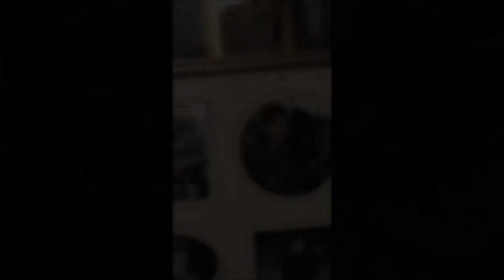Day At The Farm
In This Vlog:
On Sunday we went to visit my 94 year old Baba and then headed out to our family farm where we spent the day with my Aunt Martha. In this video you will see mostly some fun clips of our time with family but you will also get a quick sneak peek of Lennox's nursery! We unfortunately could not go for a walk up at the farm because it was -47 C that day!

Tasha's Instagram: mrstashacooper
Tasha's Snapchat: t-shayshay

Lennox's Outfit: From Carters however it was purchased last year and it is no longer available. Here is a link to the site!

Driving Music
Dallas Smith- Tippin Point